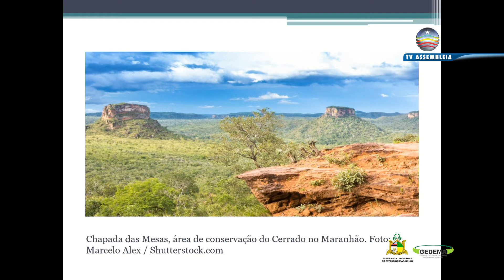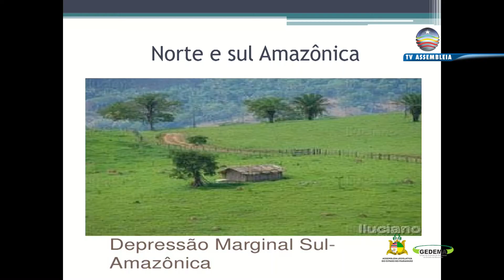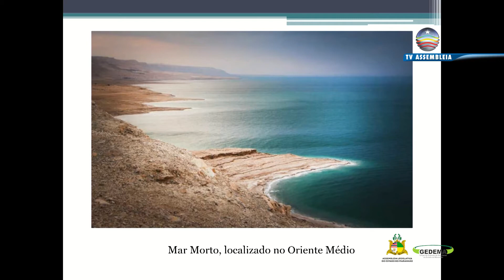Fiquem em Casa Aprendendo: Educação Infantil –Alda Baldez 4º Ano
Projeto do Governo do Maranhão proporciona aulas online para alunos da rede pública. Uma parceria com a TV Assembleia e Rádio Timbira.